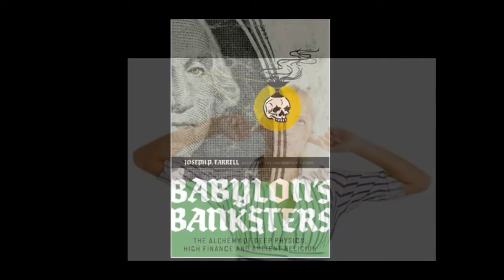ETC - "Homeless" - Track 4 - Oh, Sweet Sarah Jane LP - Visualizer - Higher Than You Records 2024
ETC - "Homeless"
 track 4 from the album "Oh, Sweet Sarah Jane" (2019,2024)
Produced by Eric Casey
Written and Performed by Eric Casey
Higher Than You Records (2019, 2024)

Reggae, Roots, Digital, Rub a Dub, Dancehall, Lover's Rock